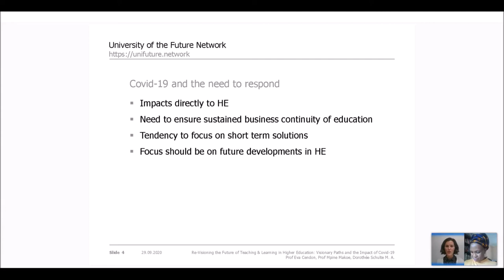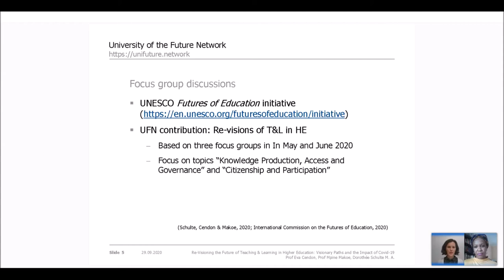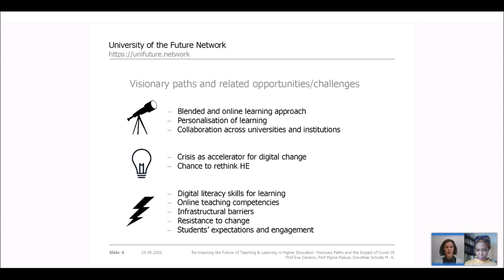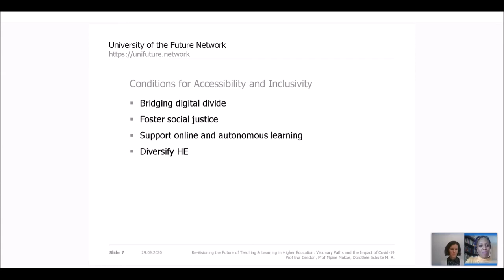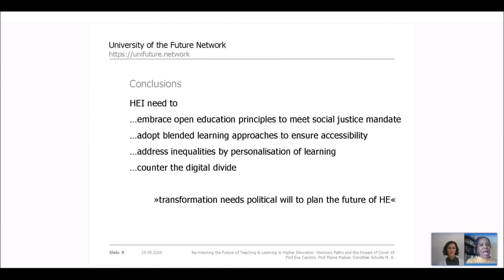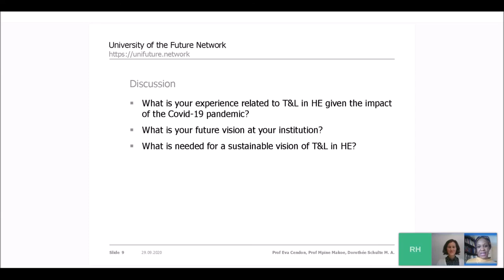Future of Teaching & Learning - D. Schulte, E. Cendon, M. Makoe at University:Future Festival 2020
Re-Visioning the Future of Teaching & Learning in HE: Visionary Paths & the Impact of Covid-19

Higher education (HE) institutions like other educational institutions are on the cusp of major disruption that is created in part by globalisation, digitalisation and recently the growing pandemic caused by Covid-19. Never before has the HE sector being challenged the way it has been in the last few months and it illustrated that changes can happen faster than expected. In time of crisis, the tendency is to focus on the short term solutions and to ignore what is likely to be faced in the post crisis. However, it is precisely during the crisis that the focus should also be on the future developments in HE to ensure broadening access and equity to relevant high-quality programmes and services designed to achieve learning for sustainable development. This means that the HE sector needs to think about possible future requirements from teaching and learning as well as from an organisational perspective and thus, to re-vision the future of HE. In the session, we will present results of focus groups, which we conducted in May and June 2020 with experts of the University of the Future Network who are working as researchers, lecturers and managers in HE institutions around the globe. The discussions focussed on re-visioning the future of higher education while responding to the impact of the Covid-19 pandemic. The experts focused on visionary paths with regard to teaching and learning in HE in the future and related challenges and opportunities. They discussed significant conditions that need to be in place to ensure accessibility and inclusivity in HE and how visioning of teaching and learning in HE will look like post Covid-19. After presenting results and key issues, we invite the participants of the session to share their experiences and views on the results with us in a moderated discussion.